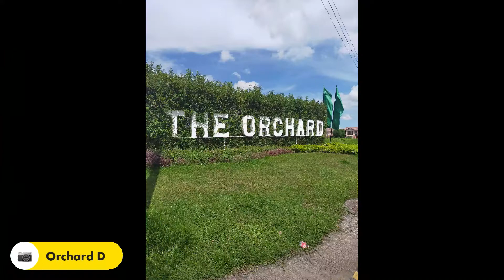Orchard D at savannah iloilo